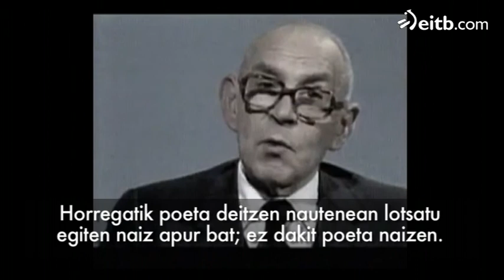Euskal Herriari eskainitako poemategi bat osatzeko proiektua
Salvador Espriu poeta kataluniarrak edukitako egitasmo baten inguruan aritu dira 'Sautrelan'.